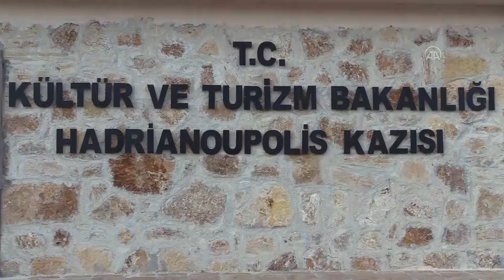U Turskoj otkrivena željezna maska rimskog vojnika stara 1.800 godina